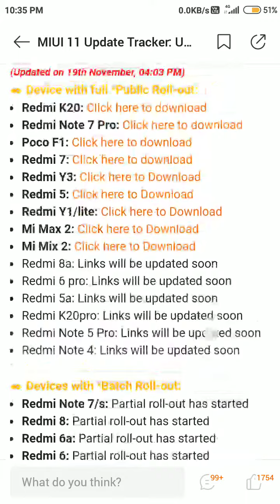Redmi Note 5 Miui 11 Update || Redmi Note 5 Miui 11.0.3.0 Rollout Date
Namaskar dosto is video me mene bataya hai redmi note 5 me miui 11 update kab milega.